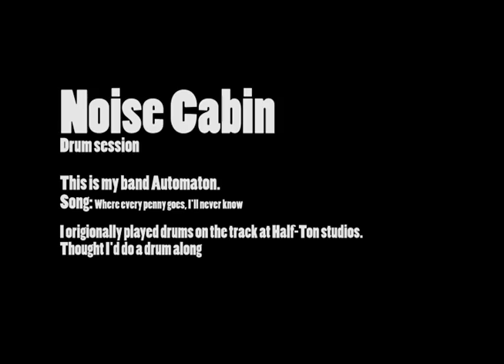Automaton - James Burke Drum along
My drum along to "Where Every Penny Goes, I'll Never Know"
from our Debut album "Move Their Marble Feet" Which was released a year or so ago.

Still saving up for more drum mics, so this is a live sounding, quick drum mix with what I currently have.

Typo in the video text also. should be *Originally* only noticed I'd put 'Origionally' after I rendered. Which is great!

Great album if you've not heard it. Shame we can't do anything more with this band!

Nathan James King - Vocals/ Bass
Joel Mason - Guitar
Joe Parkes - Guitar
James Burke - Drums